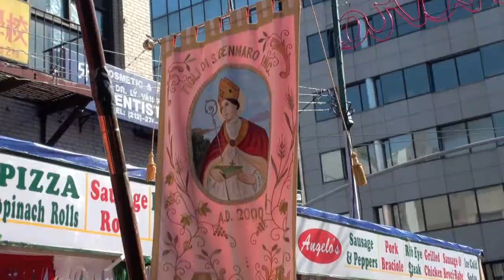feast of San Gennaro in little italy 2010----new york videodyssey(151)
big day in little italy! i never been experience this in new york in ten years and finally i did,all i have to say is i am glad i did it,and i am a new yorker.——纽约祈视录2010